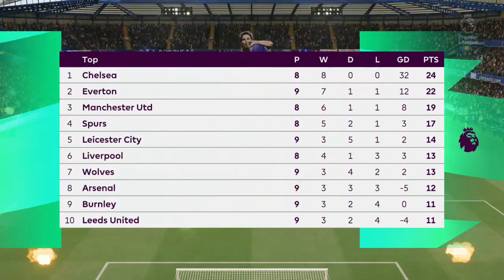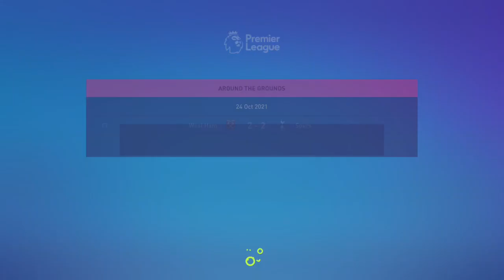ybtv1974's FIFA22...MANAGER CAREER...(SEASON 1)EP#5...FIFA22 CHAMPION...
FIFA22...MANAGER CAREER...

YBTV1974...FIFA22 CHAMPION...

BRINGING YOU A NUMBER OF SEASONS OF

MANAGER CAREER...